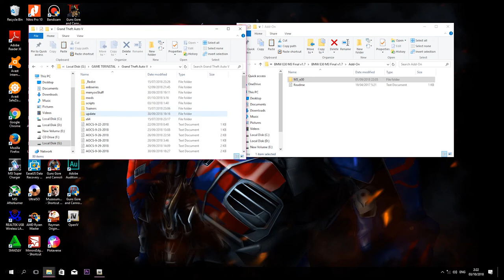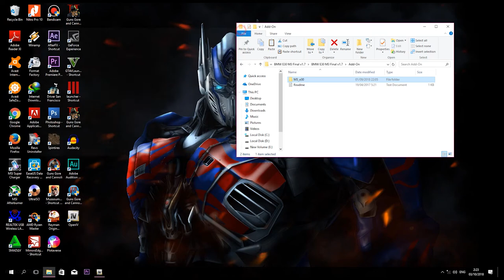Tutorial Pasang MOD BMW E30 di GTA V